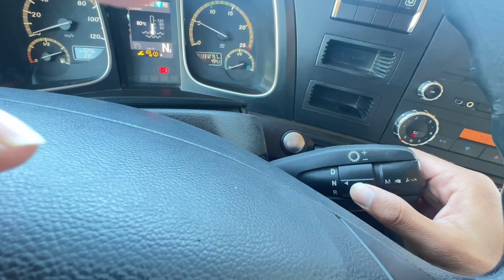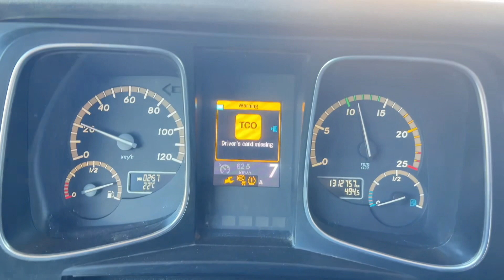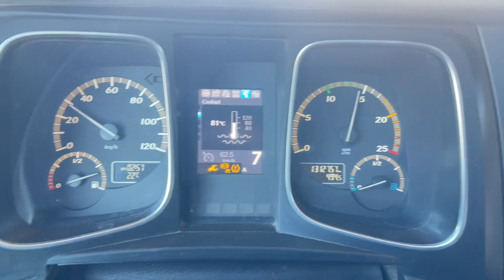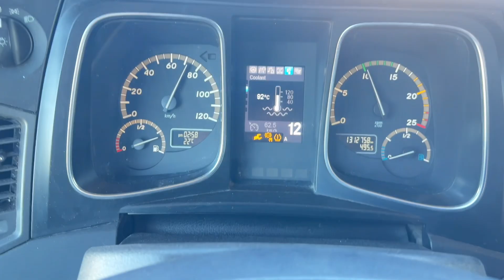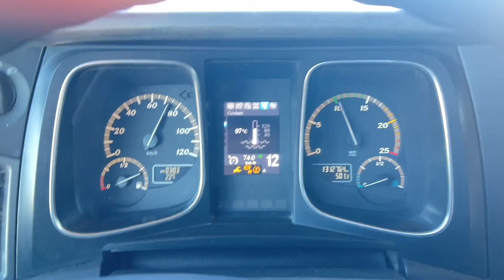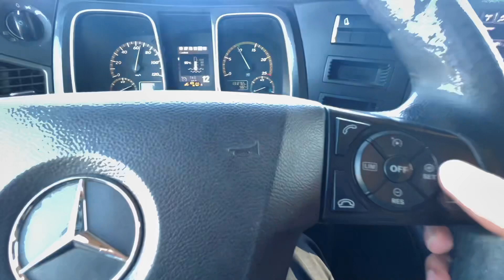Autometic truck driving | Autometic Truck chalany ka tareka | Truckdriving in saudi arabia#viral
Autometic truck driving | Autometic Truck chalany ka tareka | Truckdriving in saudi arabia#viral autometic truck chalana sekhy
Autometic truck kesy chalaty hain
Autometic truck chalana asan hai
How to drive autometic truck in saudi arabia truckdriver in saudi arabia saudi arabia trucking vlog#truckinglife